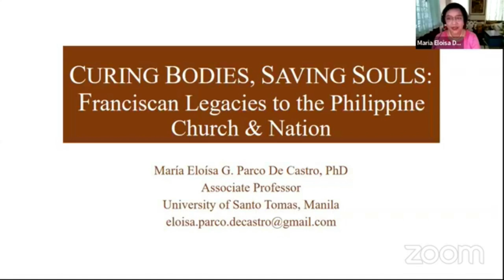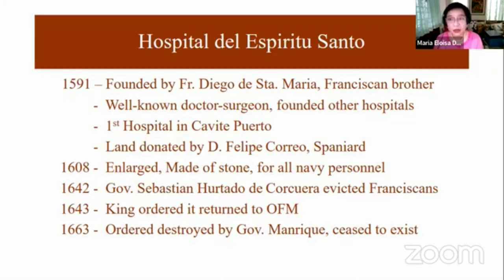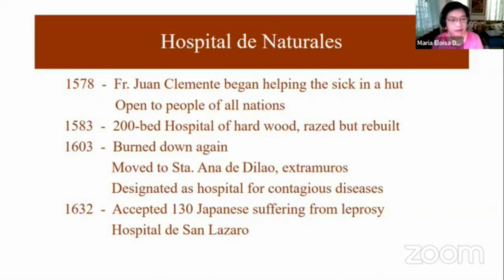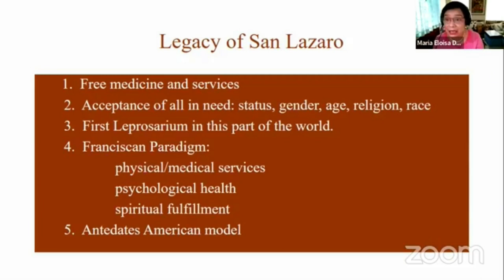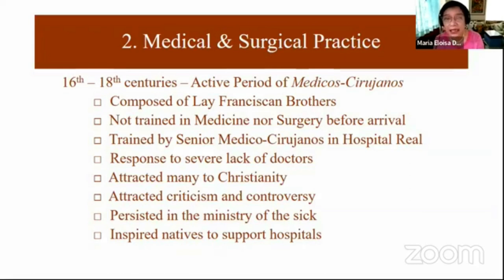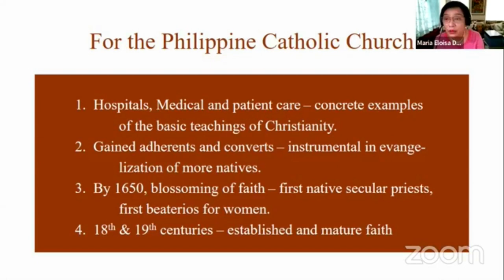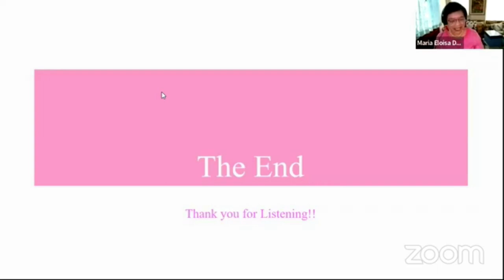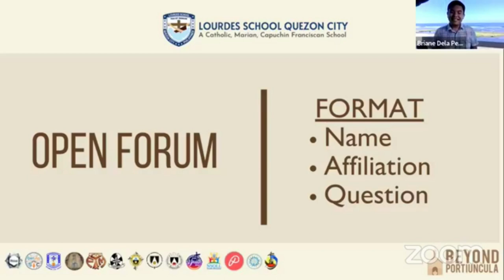Curing Bodies, Saving Souls : Franciscan Legacies to the Philippine Catholic Church and Nation